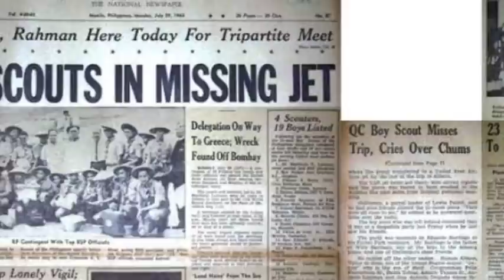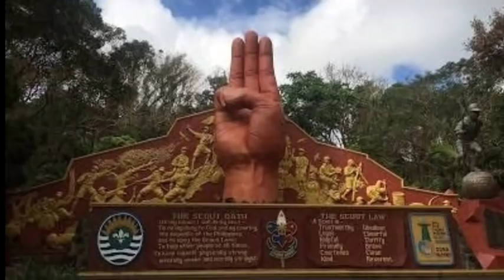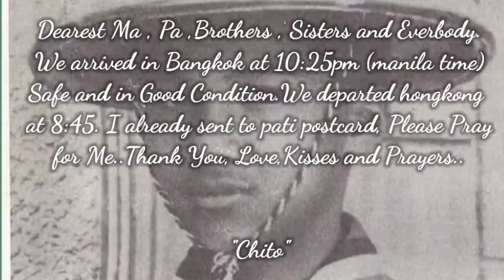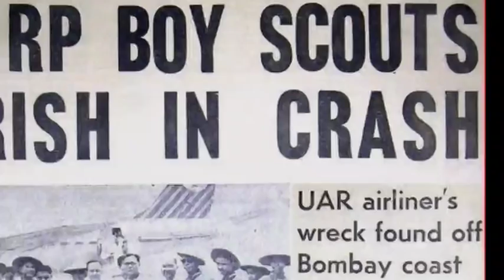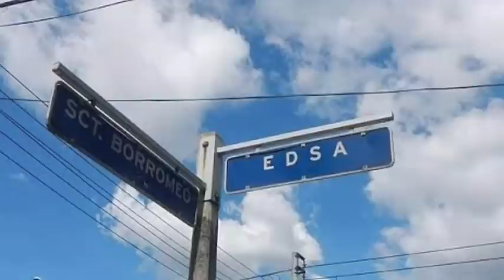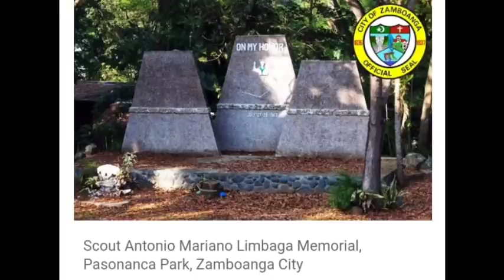ANG KWENTO NG MGA REBULTO SA TOMAS MORATO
Magandang Araw mga Klasmeyt

Ngayong araw paguusapan natin ang trahedyang nangyari sa mga kasapi ng Boy Scout of the Philippines na nasawi noong 1963 sa pagtungo nito sa 11th World Jamboree na magtataas sana ng watawat ng ating Bansa .

Alamin po natin ang kanilang kwento at Pagmamahal sa Bayan..

Its me Tito Chao , Makinig at Mamangha

Images and Videos that may have been used anywhere in this material is based on Fair use Policy that allows clips to be used for Comnentary Purposes Only.No Copyright Infringement is intended..

credit to:
GMA NETWORK for clips

Related Topic
kaalaman
Marvelous facts
leonmata tibi
jevara ph
clarktv facts
Maharlika tv
claro the third
sirlester channel
ask teachet popong
The jack sparrow show
winyt
bulalordyt
abbyseth tv
historya channel
tinagalog
like marias story
Mister kaalaman
kra
kmjs
Maki trip
Dagdag kaalaman
Munting kaalaman
Kwentong aha
Kwentopedia
Archlight media
Pinoy Amazing story
tuklas ph
tinig ph
luzon ph
Alam nyo ba to
evad pup
Boy sayote channel
Madam info
Talakayin natin
Whats viral today
Historiador
gazebo

Top videos
congtv
lloyd cadena
raffy tulfo in action
jamill
gma